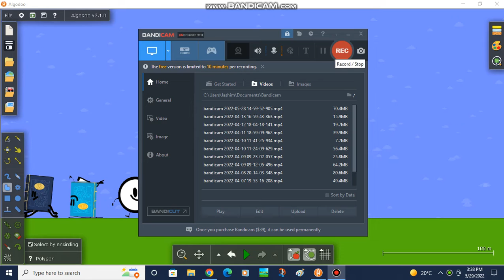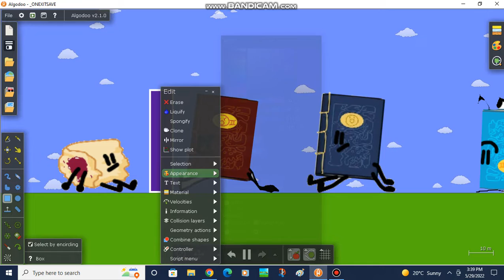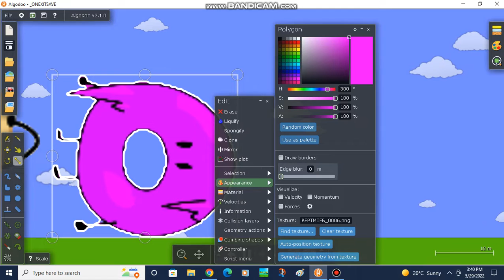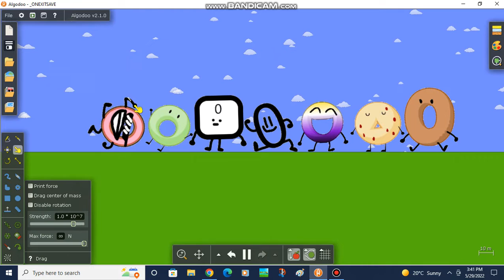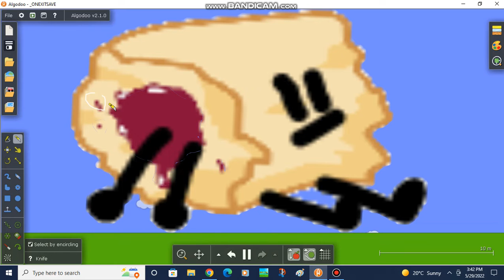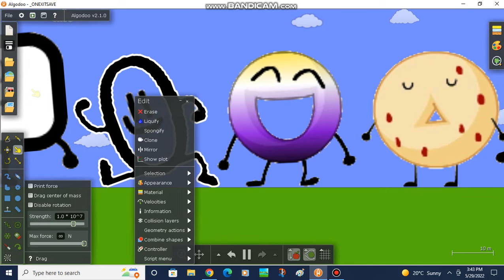BFD 3: cringe